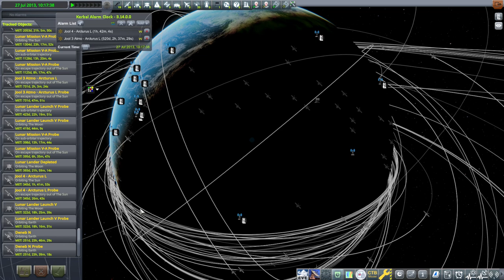RP-1 Career in KSP 1.12 - European Space Agency 62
I try for a targeted lunar landing, but forgot about the wrinkle that we need to stay on the surface for two days, so the attempt becomes more complicated than anticipated. Modlist (Note: doesn't include the unreleased Maya spaceplane)